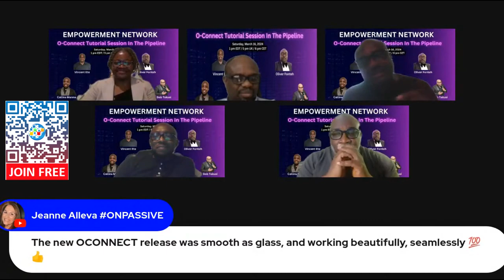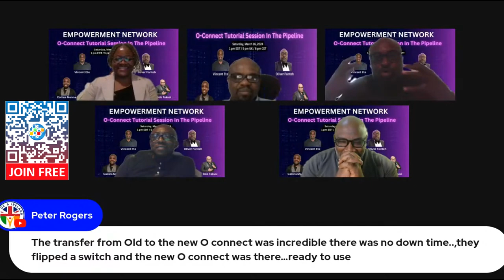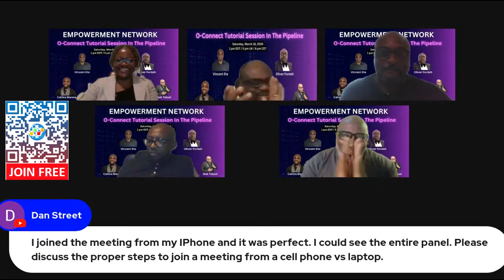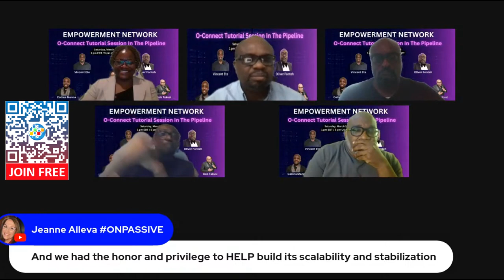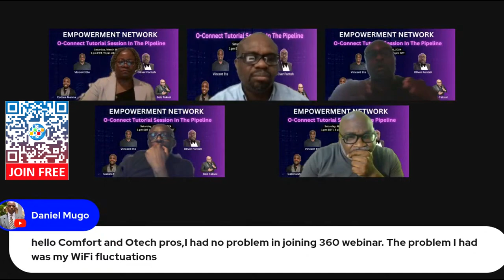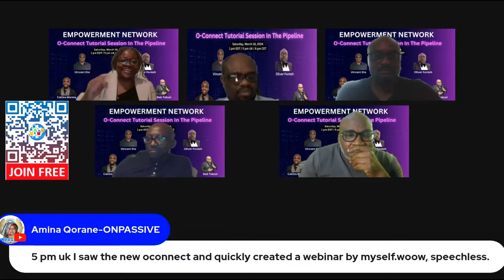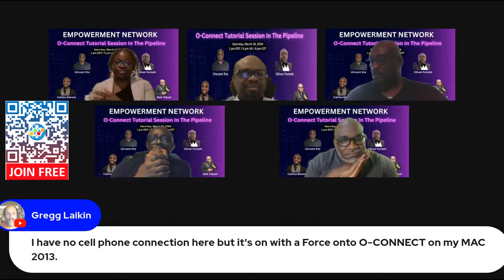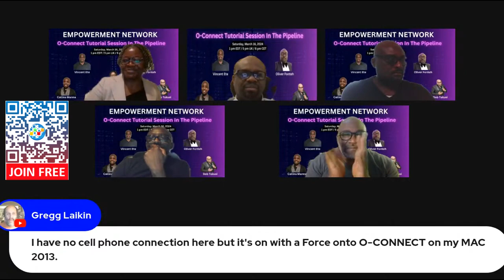ONASSIVE WEBINAR - OCCONECT Tutorial In The Pipeline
✅ To see what ONPASSIVE has to offer, Register now and get FREE access to O-Mail, O-Net, O-Trim and O-Connect 📌Free Trial 14 days + $20 BONUS for registration and verification - fill in all the registration details and click Register. For help and support - Join the Telegram group

- Register and receive three Super Gifts and a $20 Bonus for Registration and Verification!

ONPASSIVE is an IT( Informational Technology ) company integrated with the best AI ( artificial Intelligence ) focused on building a total business solution. ONPASSIVE is a company that makes products to help humanity!

ONPASSIVE provides exceptional AI solutions and services that adhere to globally acknowledged standards and ground-breaking technology trends. Businesses can leverage our platform and achieve business objectives, thus driving them to success.

ONPASSIVE Company Product List:

OMail 📌 FREE
ONet 📌 FREE
Networking Platform.
OTrim 📌 FREE
Shorten customize and share links with ease.
Level-up communication.
A one of kind application from all ages.
A Community to support the causes and ideas.
Track IP address for seamless marketing.
An online shop to design your brand stationery.
A screen capture tools for flawless images.
Automate your resource management.
A unique website for your customer segment.
Chat engine to improve every customer interaction.
A hassle free video communication tool.
A tool to secure every network access.
Creative tool for all your social posts.
An E-mail marketing tool for your campaigns.
An Ai powered tool to enhance customer interface.
A dedicated wallet for ONPASSIVE product,
A web domain hosting & registration solution,

ONPASSIVE Office Address:

🌎 INDIA
ONPASSIVE Technologies Pvt. Ltd. DSR Inspire, Plot No: 21, Sector: 1, Hitech City Rd, HUDA Techno Enclave, Madhapur, Hyderabad, Telangana 500081, INDIA

🌎 SINGAPORE
ONPASSIVE Pte Limited 32 PEKIN STREET #05 - 01, SINGAPORE 048762

7380 W Sand Lake Rd, Suite 500-529 Orlando, FL 32819, United States of America

Burj Khalifa, Floor 134, 1 Sheikh Mohammed bin Rashid Blvd - Downtown Dubai - Dubai - United Arab Emirates

🌎EGYPT
Nile City Towers, 2005 Corniche El Nil, RAMLET BOULAK, Bulaq, Cairo Governorate, Egypt